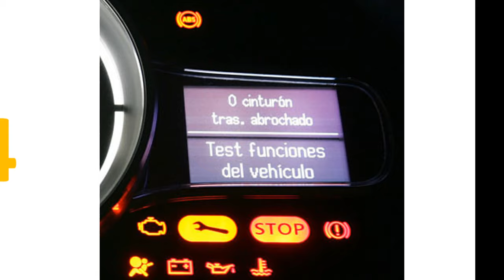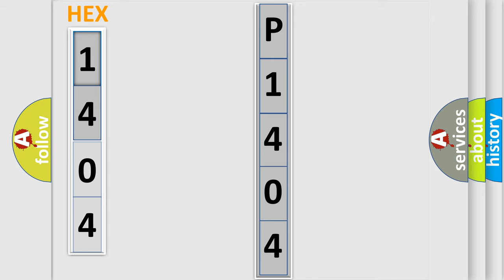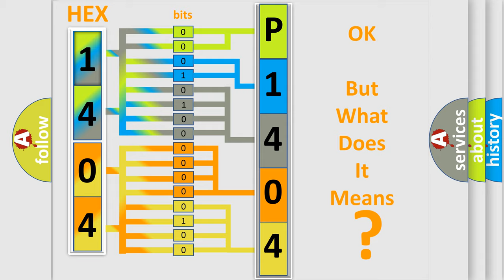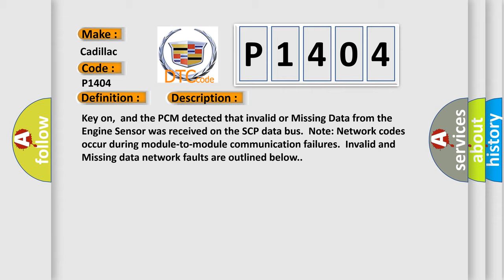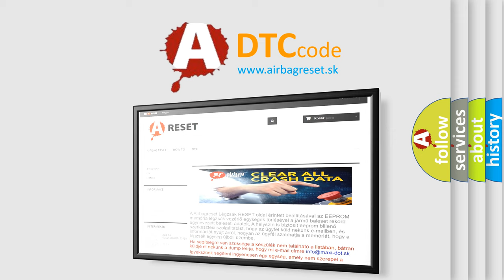DTC cadillac P1404 Short Explanation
Contents:
0:21 Basic DTC analysis according to OBD2 protocol standard.
1:48 Insight into programming
2:58 A diagnostically understandable description of the Diagnostic Trouble Code
3:05 Basic error definition

Make:
Cadillac
Code:
P1404
Definition:
Data Circuit Message
Description:
Key on,and the PCM detected that invalid or Missing Data from the Engine Sensor was received on the SCP data bus.Note: Network codes occur during module-to-module communication failures.Invalid and Missing data network faults are outlined below.